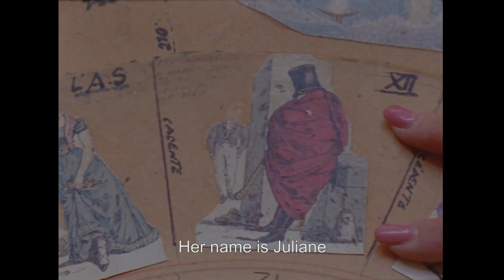MAISON DU BONHEUR - Sofia Bohdanowicz | Doclisboa'19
2017 • CANADÁ / CANADA • 63’

RISCOS / NEW VISIONS

21 OUT / 16.15, Culturgest – Pequeno Aud.